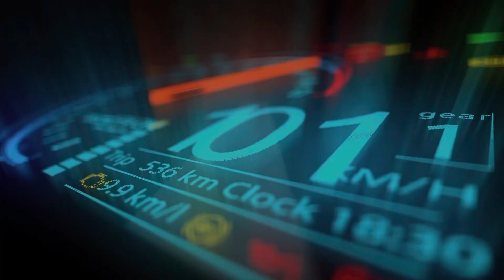One fine Day With my Buddies😍 | Biggest Update 💥| Road Trip